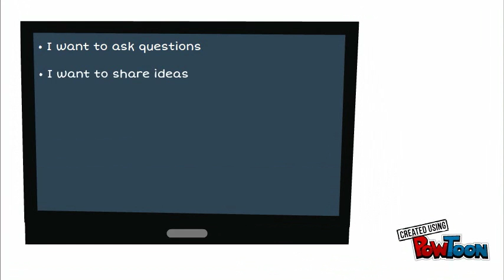ISTE2016 Rachel Smith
This is a short description of what I want to learn at ISTE 2016:

I want to help my students use their tech skills to make a difference in the world.  We're a small middle school in Connecticut still recovering from a terrible tragedy. Acts of kindness are a big part of our culture.

II teach every seventh and eighth grader in my school a class called "Computer Integration." It's my goal to show them how to use what we learn -- from 3d printing to building apps -- to make the world a better place. Sure, it's tons of fun to learn JavaScript, how to make an interactive choose-your-own adventure-style Google Slide show, or 3d print a phone case.

But what if... we could build an app that helped Syrian refugees find food, families in Flint, MI find clean water, or teach parents of English Language Learners how to help their children navigate the US school system? What if we could 3d print a better type of bottle opener for the elderly in our community, or perhaps make a plaque honoring the 26 souls we lost on 12-14?

These are problems my middle school students have thought of on their own, and I'd like to share not only what we're doing, but learn how I can do it better by attending the panels, hands-on workshops, and myriad sharing opportunities available @ this conference. That's the reason I want to attend ISTE2016. Have any ideas for me based on what you've just read? Let me know!